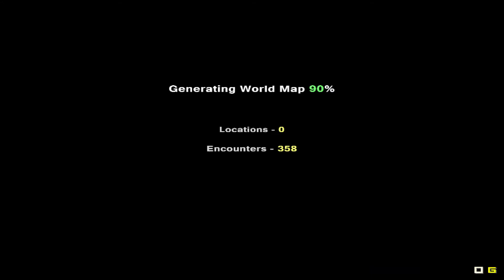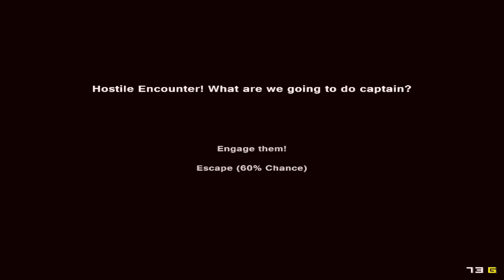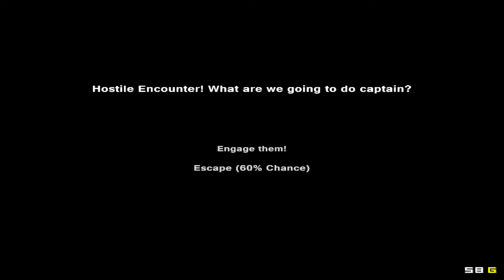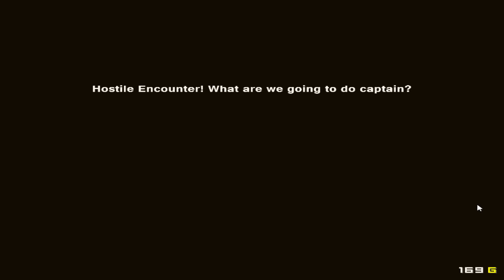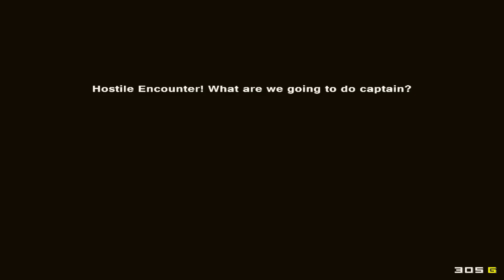WIMSL Week 15-Pixel Piracy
What's in my Steam Library (WIMSL) is a new, weekly series I'm doing where I'll check out what I have in my Steam backlog. I probably have only played 5-10% of my steam games for more than 1 hour. Some backstory on why I got so many games is back in 2014, during the steam summer sale, I got some rare DOTA 2 reward box. I didn't play DOTA so I sold it on the marketplace. It was apparently *really* rare cause I made $260 from it. In steam credit of course, not actual cash. So since it was a sale and I was young, I decided I had to spend all of it!! Why bother saving, right? And thus, I have a bunch of games I've hardly touched.